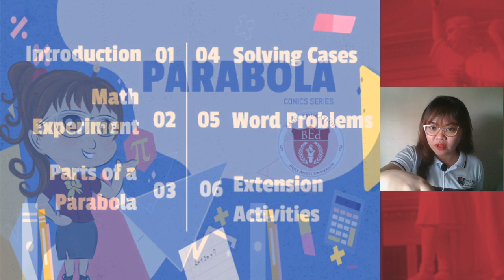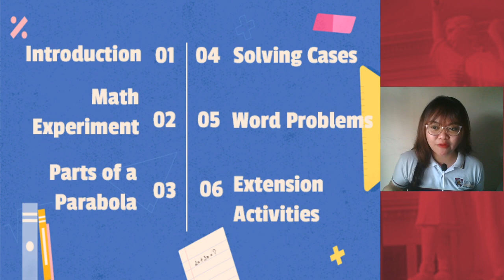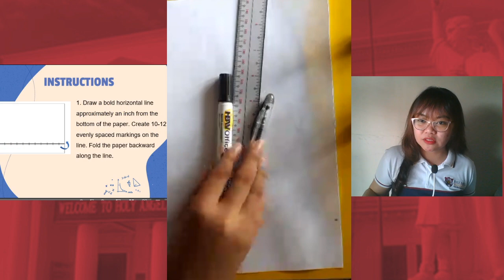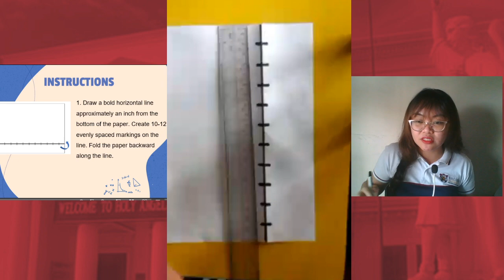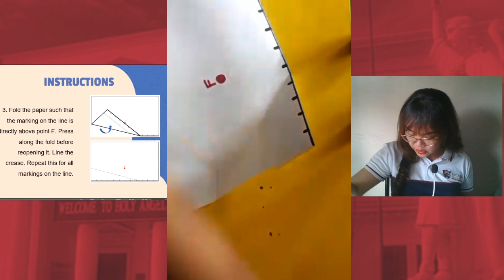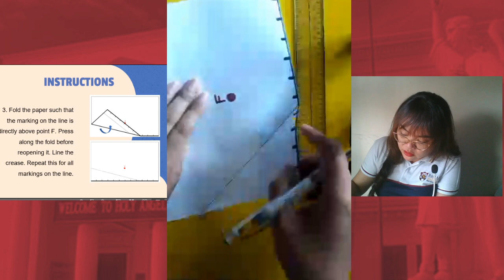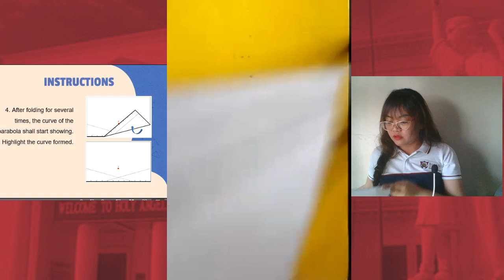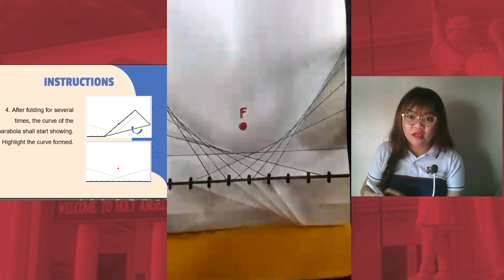CONICS: Parabola 1. Paper Folding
For the video series: CONICS

These videos are intended for my Grade 11 STEM students from Holy Angel University for the Academic Year 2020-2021.

My video lessons do not contain the complete discussion of the topics but are simplified clips for the learners during the asynchronous classes. Some may contain instructions for the class activity while some instructions may only be visible for my students.

Happy learning KIDDOS!

Love,
Mamsh Helen